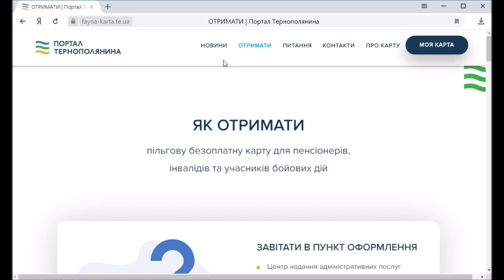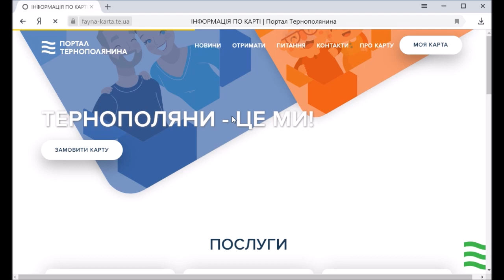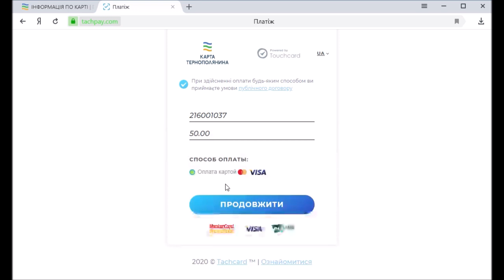Як оформити та поповнити "Файну картку" онлайн